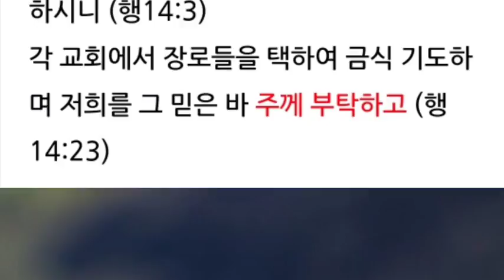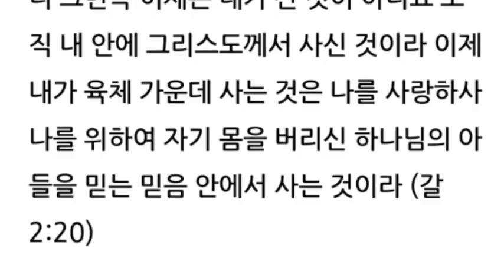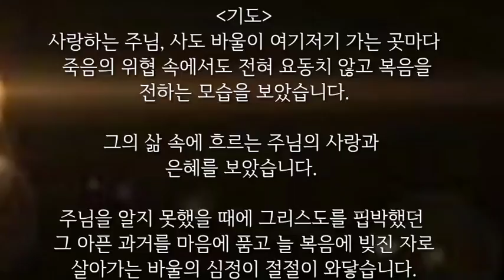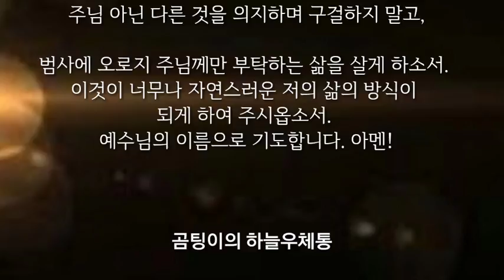주를 힘입어... 주께 부탁하고...